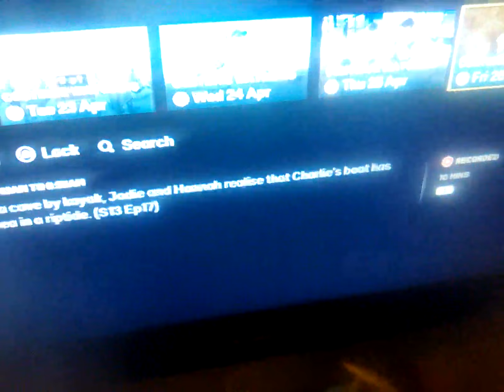26 April 2024